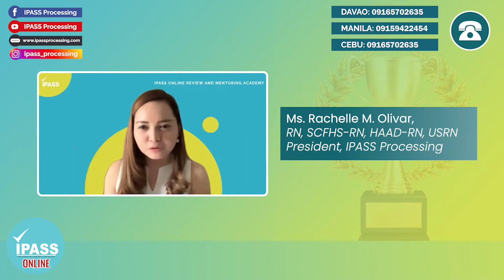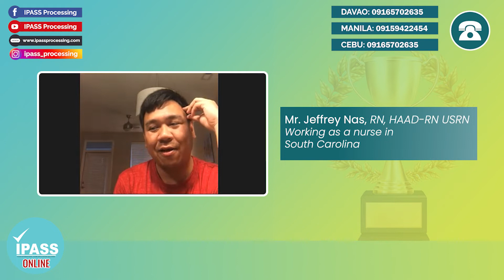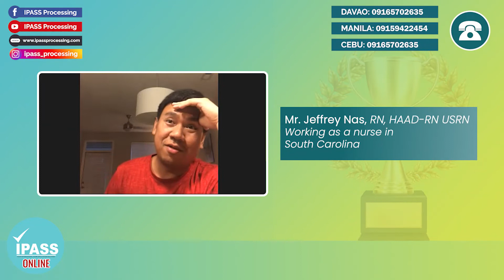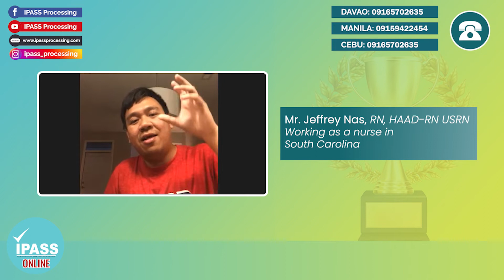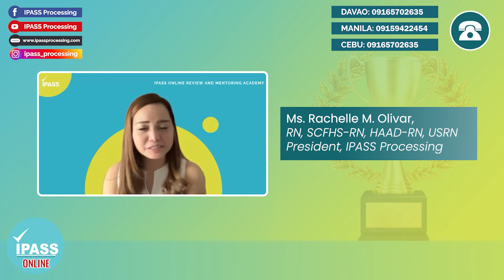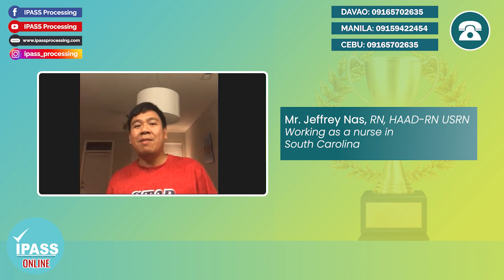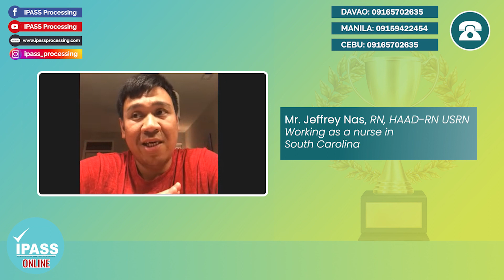My USA Nurse Journey Part 1 | Jeffrey Nas, RN, HAAD-RN, USRN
Nurse Jeffrey's dedication, diligence, and strong will served him well! Although his USA journey was long but after all the wait, now he is already working as a nurse in one of the hospitals in South Carolina.

In this discussion, he wants to share with you what challenges he encountered on this experience, and how he was able to achieve his Americandreamgoal.

Nurse Jeff wants to give you an inspiration that despite everything, so long as you are committed to make it happen, YOU CAN DO IT TOO!